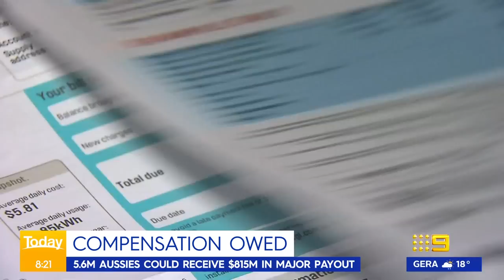Insurance companies overcharge Aussies by $815 million | 9 News Australia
Millions of Australians are on track to receive a share of $815 million dollars in compensation after the corporate watchdog found they were overcharged by their insurance company.